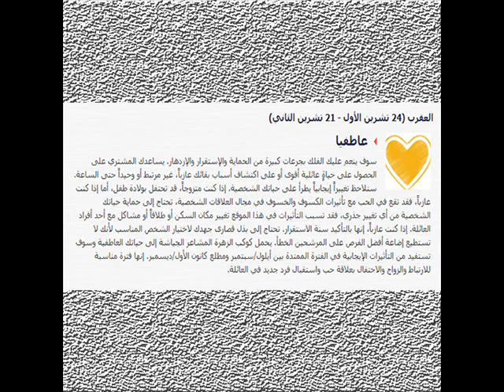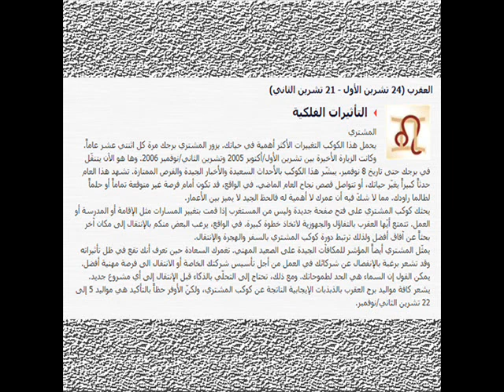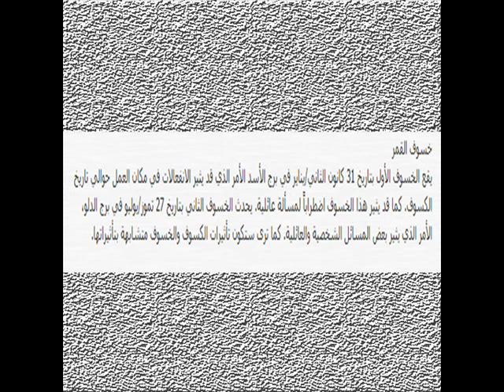توقعات الأبراج 2018 - برج العقرب